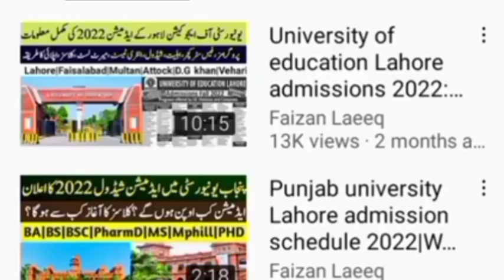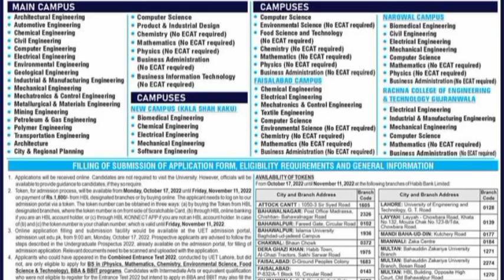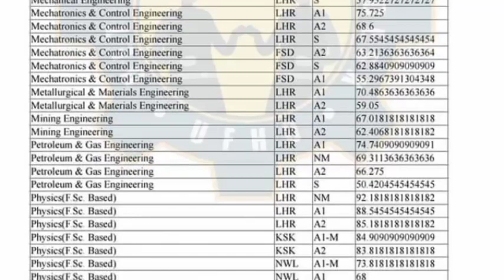UET Lahore First merit list announced::How to check UET Lahore first merit list 2022?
It is to be informed that the first merit list of UET Lahore and its sub-campuses  has been announced.
This above video provides you information about
1-UET Lahore first merit list 2022
2-UET first merit list uploaded
3-How to check UET Lahore first merit list 2022?
4-How to check first merit list of UET Lahore ?
5-University of Engineering and technology first merit list 2022
6-How to check first merit list of University of Engineering&Technology?
7-UET Merit lists 2022
8-UET Lahore closing merits of fish merit list 2022